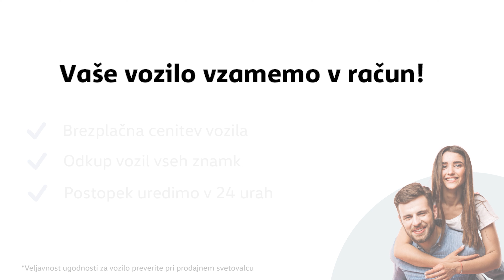Volkswagen T-Cross 1.0 TSI Style - PREDSTAVITEV VOZILA